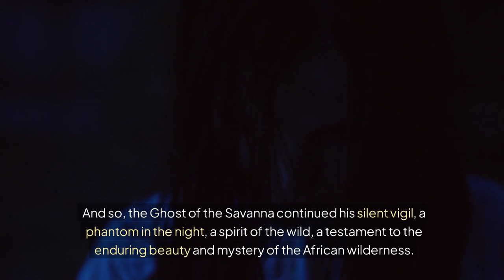Wildlife Expert Shares SHOCKING Secrets of the Savanna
Embark on a captivating journey into the heart of the African savanna, where a majestic leopard, known as the Ghost of the Savanna, reigns supreme. Witness the silent grace and deadly precision of this elusive predator as it stalks its prey under the watchful eye of the golden sun. Explore the intricate balance of the wilderness and the vital role this solitary hunter plays in maintaining the delicate ecosystem. Immerse yourself in the breathtaking beauty of the African landscape and discover the awe-inspiring power of nature.